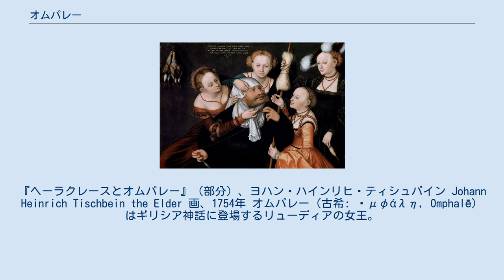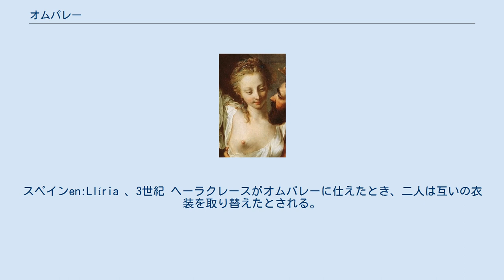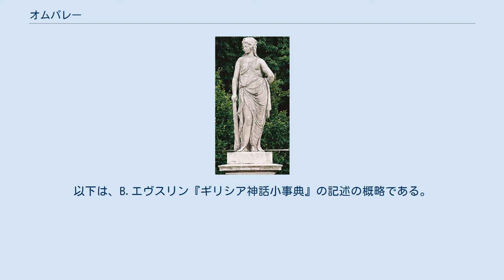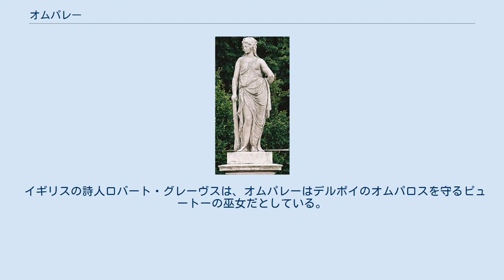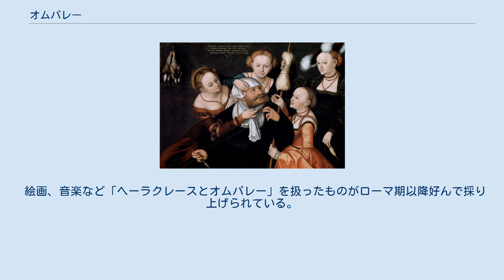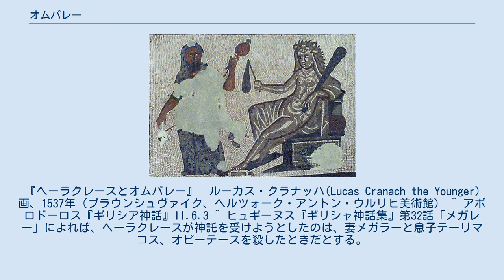オムパレー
『ヘーラクレースとオムパレー』（部分）、ヨハン・ハインリヒ・ティシュバイン Johann Heinrich Tischbein the Elder 画、1754年 オムパレー（古希: Ὀμφάλη, Omphalē）はギリシア神話に登場するリューディアの女王。
オンパレーまたはオンファール、長母音を省略してオムパレ、オンパレ、オンファレなどの表記もある。
 アポロドーロスによれば、オムパレーはイアルダノス（イアルダネースとも）の娘で、リューディア王トモーロスの妃となり、トモーロスの死後王位を継いだ。
神託によって奴隷となったヘーラクレースを、オムパレーが買い取って仕えさせた。
以下の神話もアポロドーロスに基づく。
 ヘーラクレースは、ヘーラーに吹き込まれた狂気のためエウリュトスの子イーピトスを殺し、病気に悩まされるようになった。
ヘーラクレースはデルポイに赴いて神託を受けようとしたが、ピュートー（デルポイの古名）の巫女は神託を与えようとしなかった。
憤慨したヘーラクレースは神殿を掠奪し、三脚台を持ち去って自身の神託所を建てようとした。
これを阻止しようとしたアポローンとヘーラクレースの争いとなり、ゼウスが二人の間に雷霆を投じて分けさせた。
この結果、ヘーラクレースは「奴隷として身を売られ、3年間奉公した後にエウリュトスに殺人の代価を払え」という神託を受けた。
ヘルメースがヘーラクレースを売り、これを買ったのがオムパレーである。
 オムパレーに仕えている間、ヘーラクレースはエペソスの近くにいた二人のケルコープスを生け捕りにした。
また、アウリスで、通りかかる他国人を捕らえてはブドウ畑を耕させていたシュレウスを殺し、娘のクセノドケーとともにブドウの木を焼いた。
さらにドリケー島に立ち寄ったとき、イーカロスの死骸が海岸に打ち上げられているのを見てこれを葬り、島をイーカリアーと呼んだ。
イーカロスの父ダイダロスは感謝してヘーラクレースの像を建てたが、ヘーラクレースは夜にこの像を見て生きていると思い込んで石を投げつけた。
 こうしてヘーラクレースがオムパレーに仕えている間に、アルゴナウタイの探索やカリュドーンの猪狩りが行われた。
また、この間テーセウスがトロイゼーンよりアテーナイに向い、その途上でならず者たちを退治したとされる。
 ローマ時代のモザイクに描かれたヘーラクレースとオムパレー。
ヘーラクレースの獅子の皮と棍棒をオムパレーが身に付け、ヘーラクレースは女装のうえ糸巻きの道具を持たされている。
スペインen:Llíria 、3世紀 ヘーラクレースがオムパレーに仕えたとき、二人は互いの衣装を取り替えたとされる。
この衣装取り替えについては、ローマ期以降脚色を受けて物語化され、絵画の題材としても好んで採り上げられるようになった。
以下は、B.エヴスリン『ギリシア神話小事典』の記述の概略である。
 オムパレーは専横な主人で、ヘーラクレースは女装のうえ、糸紡ぎの仕事をさせられた。
オムパレーがヘーラクレースの獅子の皮を身にまとい、棍棒を持ったところ、棍棒の重さによろめいた。
ある日、オムパレーは森から奇襲を受け、牛をさらわれ、部下が殺された。
ヘーラクレースが獅子の皮をまとって棍棒を持って森に入り、敵を掃討したので、オムパレーはヘーラクレースを夫とし、3人の子を産んだ。
 ウィーン・シェーンブルン宮殿のオムパレー像。
頭部に獅子の皮、右手に棍棒がある。
 ハンガリーの神話学者カール・ケレーニイによると、オムパレーは女奴隷であったという説もある。
リューディアでは娘たちが結婚の持参金を貯めるために遊女の生活を選ぶ風習があり、奴隷の呼び名は必ずしも否定的でなく、自主独立の意味があるという。
 また、オムパレーとはギリシア語オムパロス（へその意）の女性形である。
その父イアルダネースはリューディアの河の名前である。
前夫トモーロスは山の神の名前で、タンタロスの父ともされる。
オムパロスは大地の中心を意味し、要石として崇拝の対象とされ、大地信仰あるいは女神信仰とも結びついている。
 ケレーニイは、「（ヘーラクレースは）おそらくこの美貌の女王のためにアルゴナウタイから離れたものらしい」とも述べている。
リューディア王の紋章である打違斧は、ヘーラクレースがオムパレーに贈ったものとされた。
 イギリスの詩人ロバート・グレーヴスは、オムパレーはデルポイのオムパロスを守るピュートーの巫女だとしている。
巫女がヘーラクレースの罪の償いを査定し、その代償が...